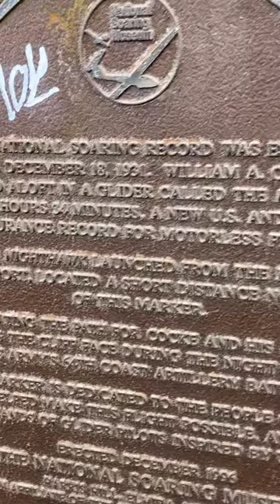Bawdy Adventures & Glorious Skies: Legendary Flying Feats of William A Cocke at Nuʻuanu Pali Lookout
Hey there, fellow adventurers! Welcome to an exhilarating episode of our Nuʻuanu Pali Lookout series, where we uncover the humorous side of this breathtaking Hawaiian destination. Today, get ready to marvel at the remarkable achievements of William A. Cocke, the master of the skies, where he set a world endurance record for motorless flight with his incredible glider, the Nighthawk. Join us as we delve into humor, soak in the beautiful Hawaiian weather, and reimagine William A. Cocke's soaring triumph!

As we arrive at the Nuʻuanu Pali Lookout, the sun smiles upon us, casting its warm rays over the majestic landscape. The gentle breeze carries a sense of excitement and anticipation, creating the perfect atmosphere for a day filled with laughter and adventure.

Now, let's turn our attention to the legendary figure of William A. Cocke and his extraordinary accomplishments. Picture this: A clear, blue sky stretches out before us, and in the distance, we see the silhouette of a glider. But not just any glider—this is the Nighthawk, the magnificent creation that would take William A. Cocke to new heights and into the record books.

With a twinkle in his eye, William A. Cocke climbs aboard the Nighthawk, ready to defy gravity and test the limits of endurance. As he launches into the air, we can't help but marvel at his audacity and admire his unwavering determination.

For hours upon hours, William A. Cocke gracefully navigates the currents of air, soaring above the Nuʻuanu Pali Lookout with finesse. His laughter echoes through the skies, mingling with our own, as we watch his playful maneuvers. He twists, turns, and loops eliciting both awe and amusement.

We soak in the beauty of the Hawaiian weather and the mesmerizing spectacle. Laughter becomes the soundtrack to this extraordinary moment, blending with the sounds of nature and creating a symphony of joy. We also take a moment to appreciate the Nuʻuanu Pali Lookout itself—the panoramic views, the lush greenery, and the tranquility it offers. It's a harmonious blend of natural beauty and human ingenuity. As we bid adieu to this remarkable experience, we carry with us the reminder that perseverance can elevate us to new heights and create moments of pure magic.

Join us on this humorous journey as we celebrate William A. Cocke's world record soaring at the Nuʻuanu Pali Lookout.